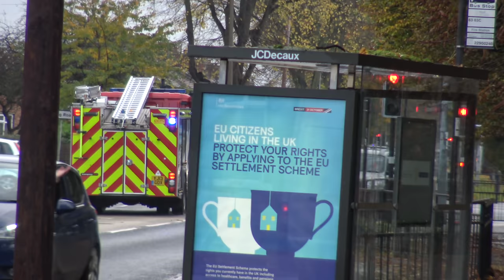MULTI-COLOURED FIRE ENGINES RESPONDING! - Fire, Police & Emergency Vehicles Responding in Humberside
A Compilation of emergency services vehicles responding in the City Of Hull, featuring two MULTI-COLOURED Fire Engines from Humberside Fire and Rescue Service (HFRS) turning out of Calvert Lane Fire station, a NEW Peugeot Expert Personnel Carrier Van from Humberside Police (HP), and a Skoda Octavia Ambulance Responder RRV from the Yorkshire Ambulance Service (YAS).

The Fire Trucks are coloured in various liveries in support of charities, including The White Ribbon campaign, Mental Health Awareness, and The Poppy Appeal.

0:00 - HP Old Vauxhall Vivaro Cell Van Responding in Hull city centre.
0:24 - YAS Mercedes Sprinter Ambulance Responding with cool lights.
1:01 - YAS Fiat Ducato Ambulance Responding in Central Hull.
1:57 - HFRS double turnout from Calvert Lane Fire station (Hull West) with two unique fire engines responding.
3:25 - HP BRAND NEW Peugeot Expert Personnel Carrier van responding in Hull city centre,
3:40 - YAS Skoda Octavia Scout RRV Responding from Hull Royal Infirmary.
4:00 - YAS Fiat Ducato Ambulance responding in the city centre.
4:29 - Older YAS Fiat Ducato Responding in Hull (I Trip over 🤣👏).
4:42 - YAS Fiat Ducato Responding from the Infimary.
5:00 - YAS old shape Fiat Ducato Ambulance passing Calvert Lane Fire station while responding.
5:12 - YAS Fiat Ducato Responding from Hull Royal Infirmary into the city centre.
5:51 - YAS Fiat Ducato responding to the hospital with BULLHORN!

Kingston-Upon-Hull, Humberside, UK.